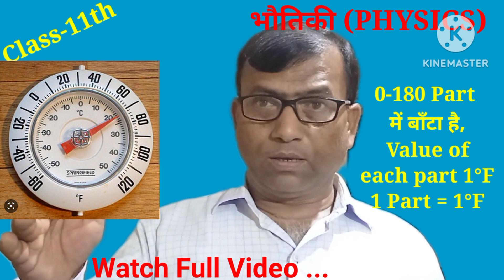Class-11th ll Physics ll Fahrenheight temperature Scale की खोज ll बनाबट .... Ashok Sir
Fahrenheight temperature Scale की खोज ll बनाबट Ashok Sir

Dear students,
ashok kumar thakur
NEET 2023